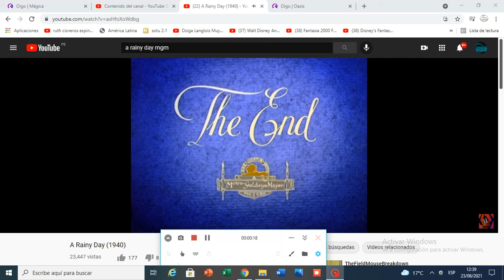Hugh Hagman - A Rainy Day End Title (1940)